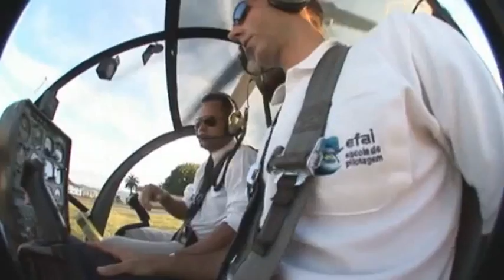Aviação - EFAI - Treinamento de Emergências - Pane Helicóptero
Treinamento de Emergências no Helicóptero Esquilo.